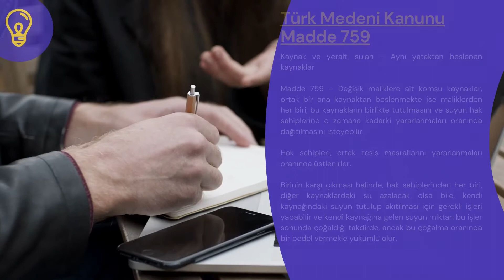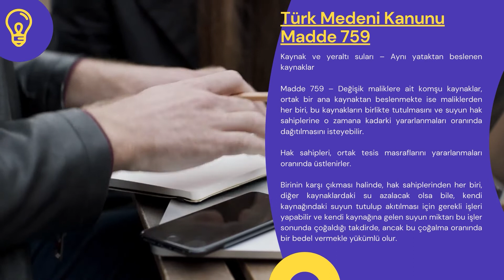Türk Medeni Kanunu Madde 759 - TMK 759. Madde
Türk Medeni Kanunumuzun 759. maddesi şu şekildedir:

Kaynak ve yeraltı suları – Aynı yataktan beslenen kaynaklar

Madde 759 – Değişik maliklere ait komşu kaynaklar, ortak bir ana kaynaktan beslenmekte ise maliklerden her biri, bu kaynakların birlikte tutulmasını ve suyun hak sahiplerine o zamana kadarki yararlanmaları oranında dağıtılmasını isteyebilir.

Hak sahipleri, ortak tesis masraflarını yararlanmaları oranında üstlenirler.

Birinin karşı çıkması halinde, hak sahiplerinden her biri, diğer kaynaklardaki su azalacak olsa bile, kendi kaynağındaki suyun tutulup akıtılması için gerekli işleri yapabilir ve kendi kaynağına gelen suyun miktarı bu işler sonunda çoğaldığı takdirde, ancak bu çoğalma oranında bir bedel vermekle yükümlü olur.

ÇALIŞMA SAATLERİMİZ
Hafta içi: 07:00 – 23:30
Hafta sonu: 09:00 – 23:30